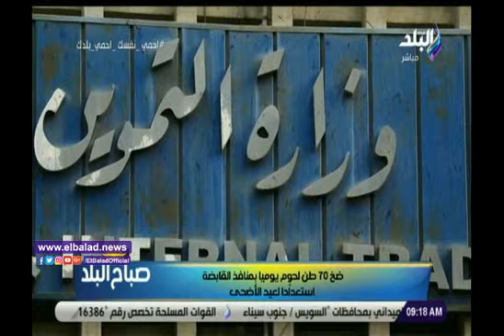النشرة الإقتصادية من صباح البلد